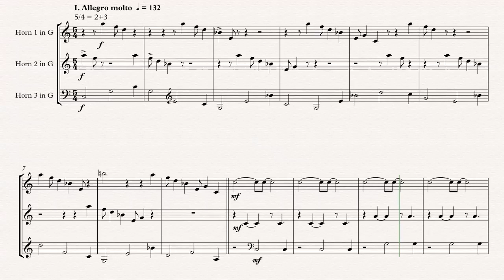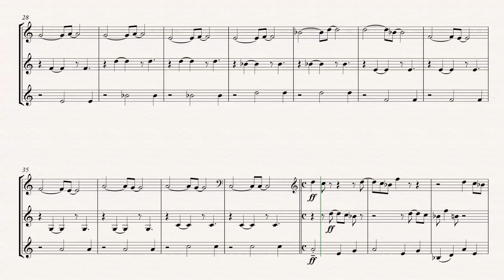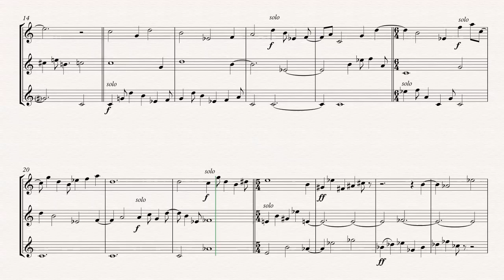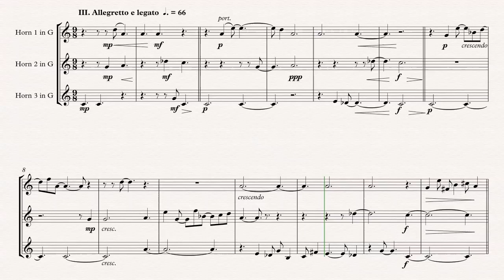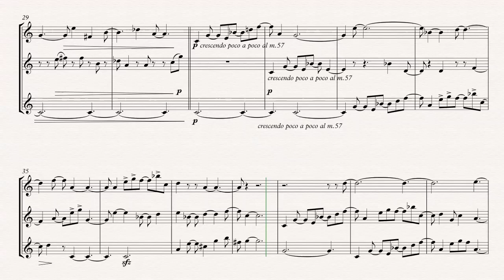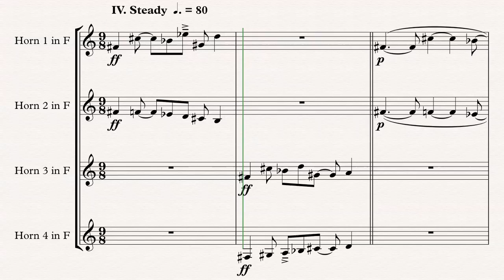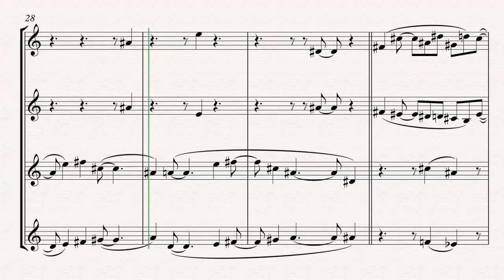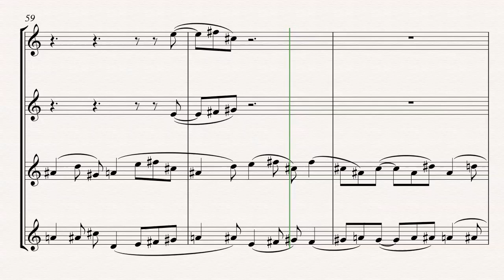Three trios and a quartet for Horns, Op. 125 by Richard Burdick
Translated titles:
Tres tríos y un cuarteto para trompas, op. 125 de Richard Burdick

Drei Trios und ein Quartett für Hörner, Op. 125 von Richard Burdick

Trois trios et un quatuor pour cors, op. 125 de Richard Burdick

三个三重奏和一个四重奏为喇叭，作品。 125理查德·伯迪克

三個三重奏和一個四重奏為喇叭，作品。 125理查德·伯迪克

Drie trio's en een kwartet voor hoorns, Op. 125 door Richard Burdick

Tre trii e un quartetto per corni op. 125 di Richard Burdick

ホルンのための三重奏曲と四重奏曲 Op. 125 リチャード・バーディック

호른을 위한 3중주와 4중주, Op. 125 리차드 버딕

Три трио и квартет для валторн, соч. 125 Ричарда Бёрдика